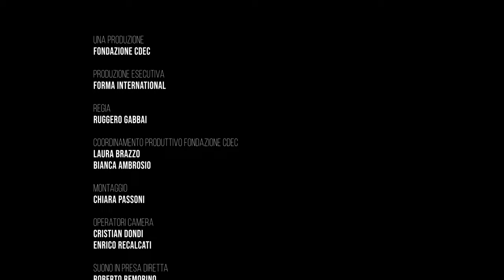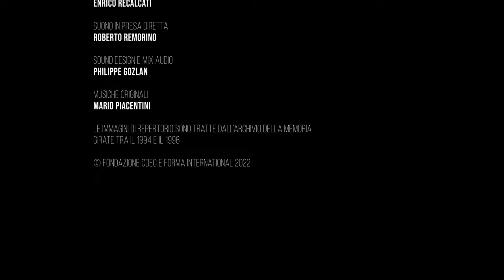Ritorno al Binario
Nel 1996, durante le riprese del film Memoria, gli storici della Fondazione CDEC tornarono per la prima volta con Liliana Segre nel luogo dal quale fu deportata verso Auschwitz; in quell’occasione scoprirono il funzionamento del meccanismo del Binario 21. Dopo quasi trent’anni, pubblichiamo le riprese video di Ruggero Gabbai che documentano quel momento storico.